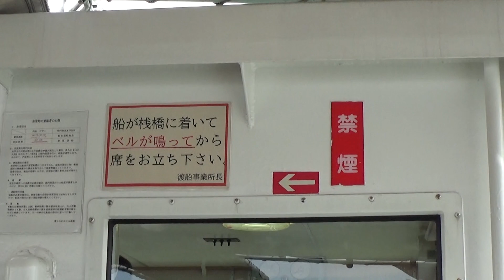30秒の心象風景28788・出航の船内アナウンス～若戸渡船～